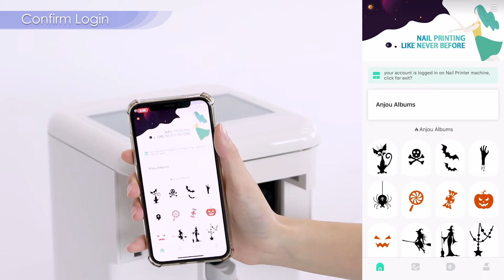Anjou Nails APP turorial video + Favorite